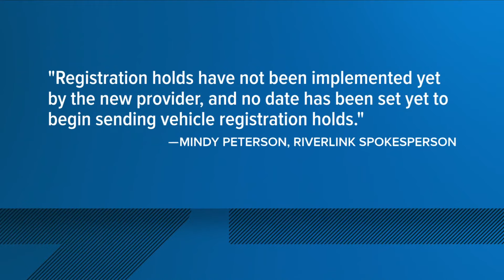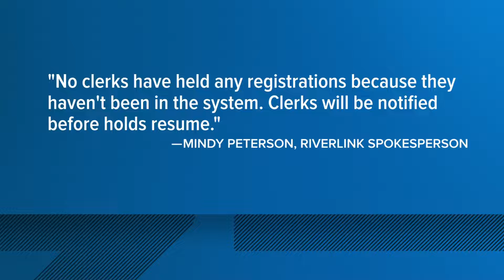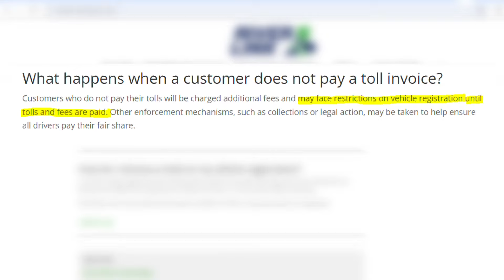RiverLink car registration holds put on pause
The moves comes amid an influx of invoices and long call wait-times after RiverLink switched toll service providers.